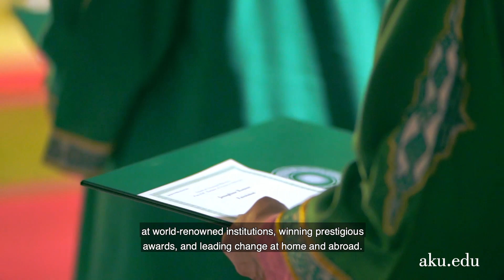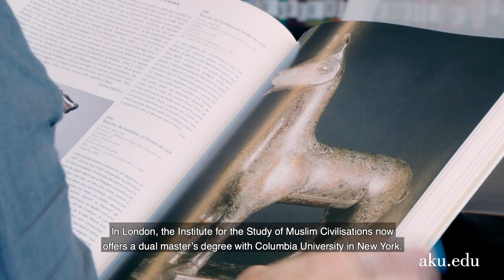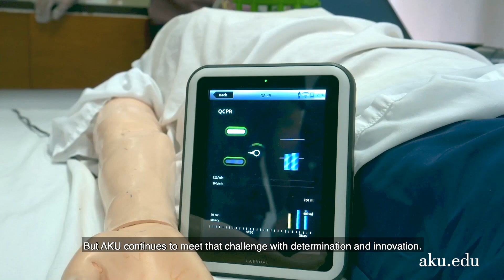President Firoz Rasul Bids Farewell to AKU after 15 Years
President Firoz Rasul reflects on AKU’s impact and achievements during his 15 years in office and introduces his successor, Mr Sulaiman Shahabuddin, to the University community.